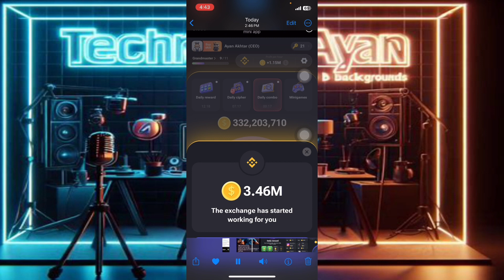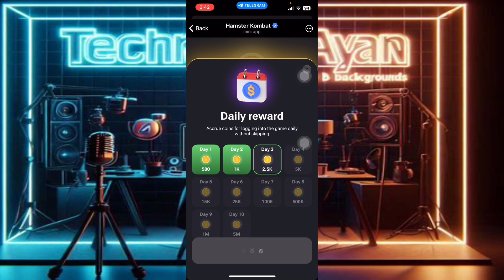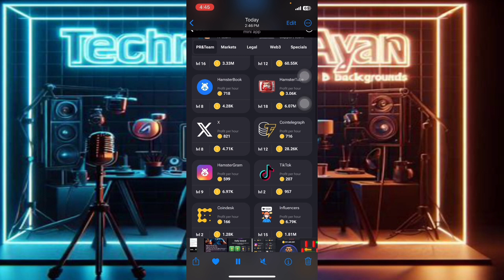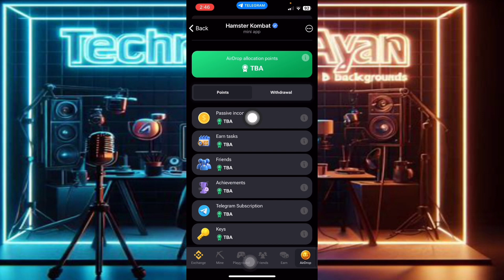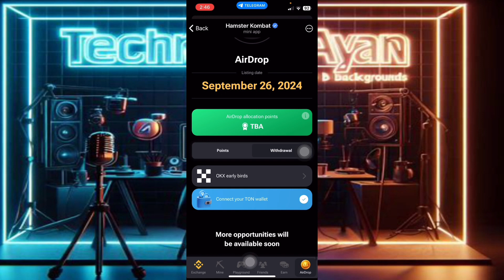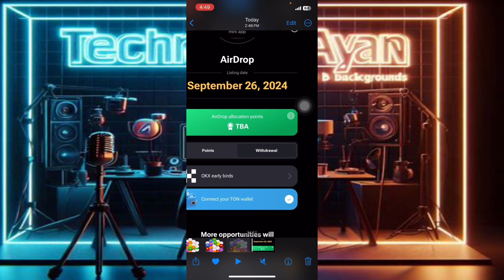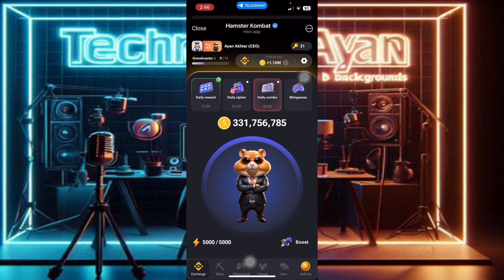Hamstar Launch TGE In September|Hamstar Listening On OKX|Hamstar Airdrop Claim Live🔴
Please subbbbscribe 🤣🤣